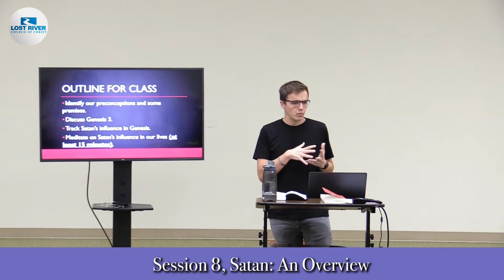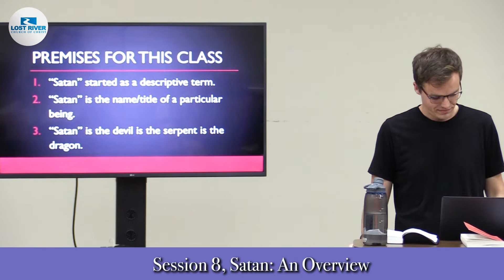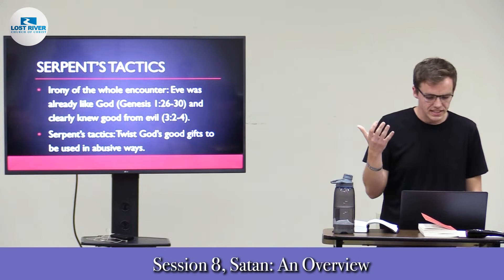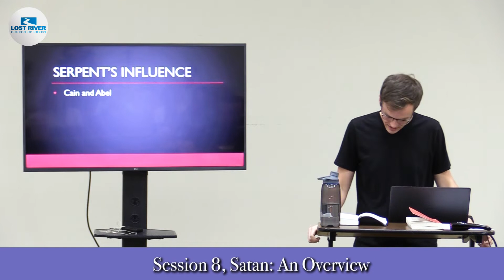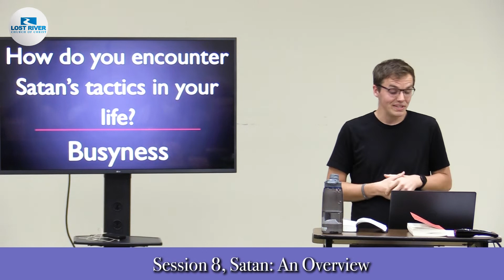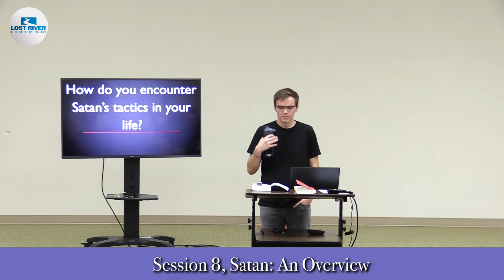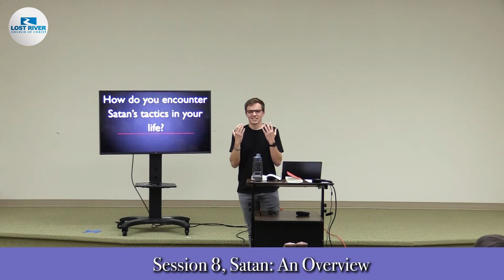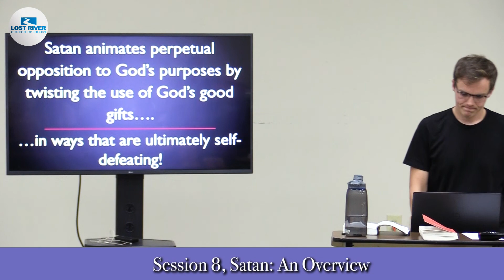The Flesh and Spirit, Session 8